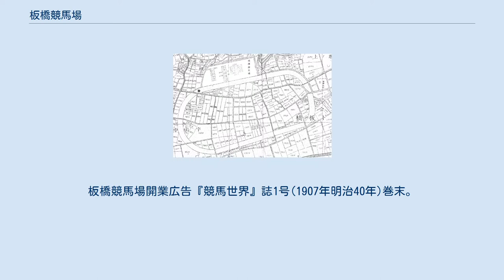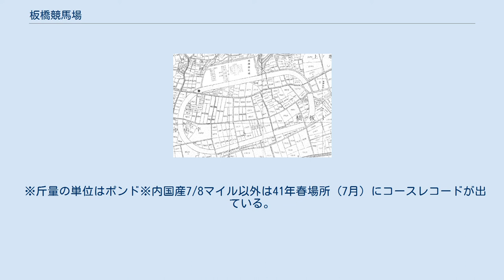板橋競馬場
板橋競馬場開業広告『競馬世界』誌1号(1907年明治40年)巻末。
ただし広告した予定日には開業できず翌年3月になる 明治44年東京郵政管理局作成図より。
前年に競馬場は廃されたが競馬場の形は残っている。
 板橋競馬場（いたばしけいばじょう Itabashi Racecourse)は、馬券黙許時代の1908年 (明治41年)から1910年 (明治43年)まで東京府北豊島郡板橋町にあった競馬場（2015年現在の板橋区栄町を中心に東は氷川町、西は仲町のあたり）。
馬券黙許を機に企画され、競馬の主催者は尾崎行雄が会頭を務める東京ジョッケー倶楽部。
板橋競馬場で競馬が行われたのは実際には1908年 (明治41年)の1年だけである（板橋競馬場の第一回競馬は明治40年秋季開催として行われたが実際の開催日時は1908年 (明治41年)3月）。
板橋競馬場での競馬開催は合計で3回計11日間開催されただけである。
 1910年 (明治43年)馬券の再禁止を受けて東京近郊の4つの競馬場（池上、川崎、目黒、板橋）の運営組織は1つに合同して東京競馬倶楽部が発足し、東京競馬倶楽部は目黒競馬場を使用することに決め、板橋競馬場は廃止された。
 板橋競馬場は競馬会側の資料がほとんど焼失しているため現代では詳細は分からないことが多いが、八百長の横行や運営会社の内紛、馬場・施設の劣悪さなど悪評が多く伝わっている競馬場である。
 明治末までの日本では、馬券発売を伴う競馬は外国人が経営する横浜競馬場でのみ行われていたが（横浜競馬場を例外として、明治時代には賭博は一切禁止されている）、軍馬に使った日本馬の劣悪さに悩んだ軍や政府の馬匹改良を求める声が高まる中、馬匹改良の手段として馬券発売を伴った競馬の開催を認める機運が高まっていった。
この機運が熟する中で認可を得た東京競馬会は1906年 (明治39年)11月池上競馬場を開場させる。
馬券黙許時代の始まりである。
第一回池上競馬は大成功を収め、東京競馬会は多大な利益を手にする。
池上競馬が多大な利益を上げたのを見て全国各地で競馬場建設が企画され、1908年 (明治41年)には全国で15か所の競馬場で馬券を売る競馬が行われた。
賭博というものに免疫のなかった明治の日本人は賭博の魅力に取りつかれ、馬券黙許時代は日本競馬史のなかで「競馬の狂乱時代」とも言われる混乱に満ちた競馬ブームを引き起こした。
 東京市長尾崎行雄を会頭とする東京ジョッケー倶楽部は1907年 (明治40年)8月29日認可を得た。
競馬場は日本産馬株式会社が建設する予定の板橋競馬場である。
（馬券黙許時代、横浜と池上以外の全国の競馬場では競馬を実施する競馬会と競馬場の所有会社を分けた。公益法人である競馬会は利益を自由に処分できないので、競馬場の所有会社に甚だしく高額な使用料を払う形で自由に処分できる利益を手にしたのである。もちろん競馬場所有会社は競馬会のトンネル会社である。） 東京ジョッケー倶楽部は第一回競馬を1907年 (明治40年)に行う予定でいた。
しかし、すでに行われていた他の競馬で賭博の弊害が出ていたため政府当局は認可を渋る。
交渉の末に認可はされたが、東京ジョッケー倶楽部は 1907年 (明治40年)に行う予定の明治40年秋季競馬を工事が遅れたとして翌3月に行う。
明治41年3月に行われた競馬を明治40年秋季の名目にしたのは競馬開催は年2回（春と秋各4日間）までと決められていたからである。
翌3月に行われた競馬を明治40年秋季開催だという名目にすれば、明治41年内に3回開催できる。
 競馬場の経営会社の設立にも横領や不正が絡んでいる。
馬券発売を見込んで創立された帝国競馬会社は設立発起人が資金を横領し事務員などにも使い込みがあったとして紛争になった(本来は板橋競馬場は無関係)。
これの処理に困った馬政局は折から認可を求めてきた新会社日本産馬株式会社にこれを引き受けさせ吸収合併させる。
このあたりの経緯は不明な点も多いが当初は帝国競馬会社を受け入れることを嫌がっていた東京ジョッケー倶楽部は結局は馬政局の指示を受け入れる。
横領など不正に関わったとされる帝国競馬会社側からも多くの人間が日本産馬株式会社に参加している。
横領の被害者側は新会社設立を無効として訴訟に及ぶ。
板橋競馬場の所有会社(東京ジョッケー倶楽部の...